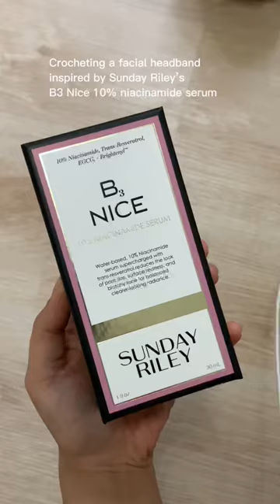What do we think?🍇💜